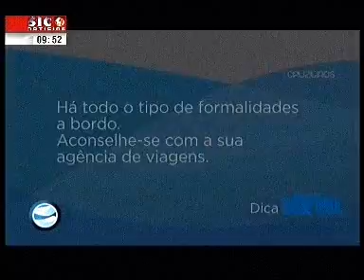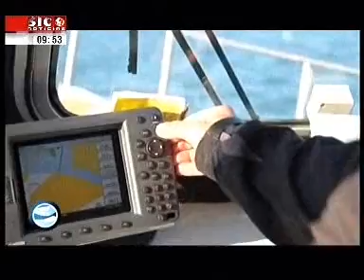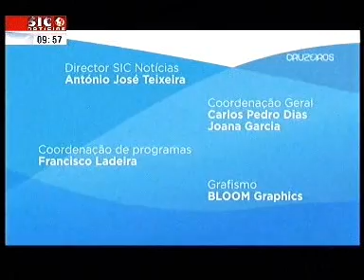Barra de Portimão SIC Cruzeiroswmv